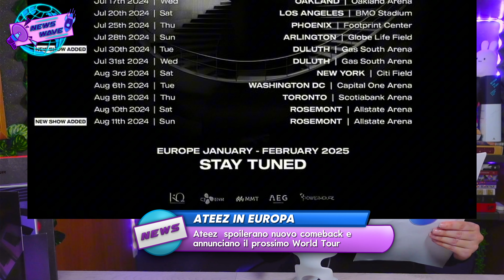SCANDALO NEW JEANS E ILLIT, ATEEZ in EUROPA e nuovi COMEBACK 🇰🇷🫰🏻NEWS WAVE [Notizie su KPOP e Corea]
Quarta puntata di NEWS WAVE ✌🏻 format "espresso" e leggero in cui parliamo e delle principali NEWS provenienti dal mondo del KPOP, Intrattenimento e dalla COREA che ci han più interessato negli ultimi giorni.

Sarà un appuntamento regolare sul canale in cui troverete sia me (come in questo episodio) che Bini_CheccomBini.

In queste settimane si è parlato di HYBE e ADOR, DI NEW JEANS E ILLIT E DI MIN HEE JIN;
Gli ATEEZ annunciano date WORLD TOUR 2024/2025;
Tanti comeback usciti (tra cui Jenny delle  BLACK PINK e Zico) e tanti ancora in arrivo (come quello di RM dei BTS);
Insomma parecchie notizie su KPOP e COREA.
Qui ne parliamo insieme. 🫰🏻

CAPITOLI:
Intro | 00:00
Controversie Hybe e Ador | 00:17
Ateez e novità | 02:29
Comeback recenti | 03:18
Comeback e debutti in arrivo | 04:41
Random Play News | 05:27